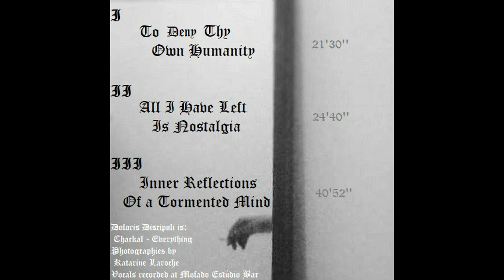Doloris Discipuli - All I Have Left Is Nostalgia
2nd track from "Inner Reflections Of A Tormented Mind", Doloris Discipuli first full album, released on 06/04/2018

DSBM from João Pessoa, PB, Brazil. Doloris Discipuli is a bittersweet, nostalgic, more dissonant/caothic/trippy and perphaps more technical/erudite take to the Depressive Black Metal genre. Lyrics are themed around either philosophy or failed relationships.

"Inner Reflections Of A Tormented Mind" is an absolutely personal album from Chackal (me). It's the most accurate musical representation about what is/was going through my mind at the time that I could deliver. Musically, it's a much more devolped/intense take to Doloris Discipuli's inicial proposal in it's first EP "Doloris Discipuli".

Lyrics:

Não

Pain
Is all that I know
Gray
Is how I see the world
Hate
Is all I have to give
Despise
For everything in front of me...

But you...
You've shown me love
You've painted my darkness
With the colours from your hair
You ease my sorrow
You ease my pain
You gave me reason
To live again

Please... Don't...

I'm about to break
I can take
No more
No more!
Don't leave me!
Please, Don't!
Don't leave me!
NO!